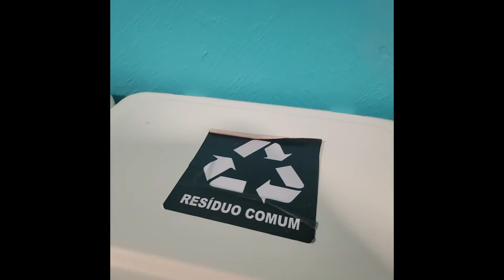FOMOS PARA A PRAIA EM TEMPO DE PANDEMIA